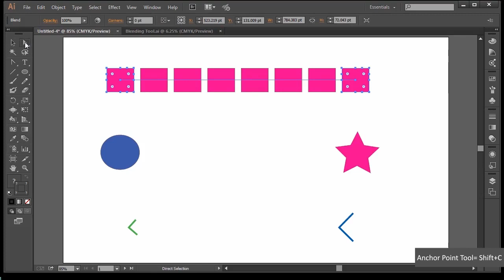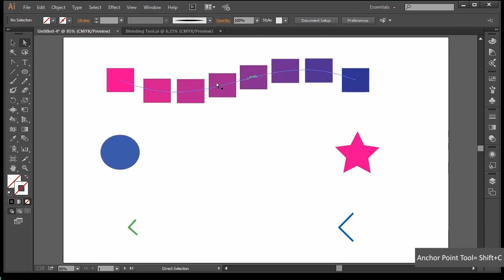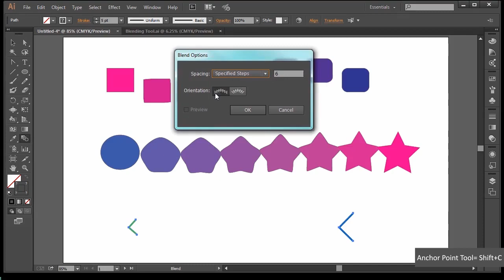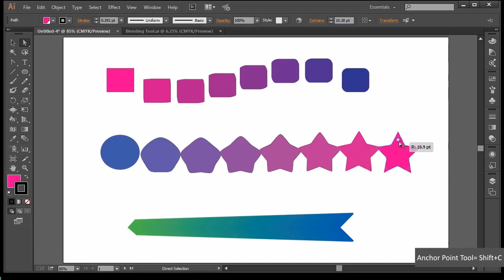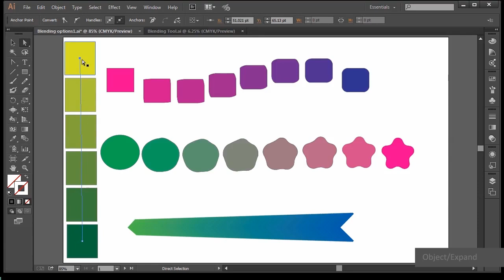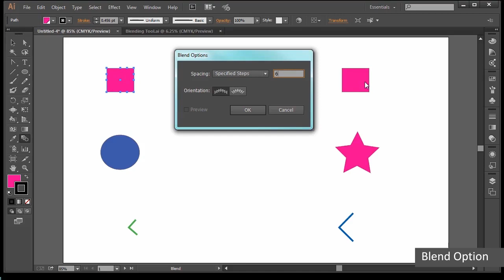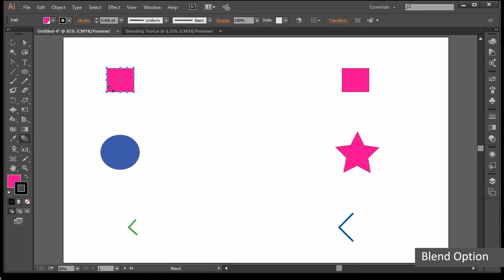Bài 15: Blend Tool p1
Nắm vững được công cụ thiết kế của phần mềm Adobe Illustrator.
Dựng hình 2D các vật thể đơn giản đến phức tạp theo thiết kế.
Học hỏi từ giảng viên có nhiều năm kinh nghiệm trong lĩnh vực thiết kế và được hỗ trợ sau khóa học khi các bạn gặp khó khăn.
Kiến thức cơ bản để tạo ra các sản phẩm nâng cao và chủ động trong thiết kế G10.